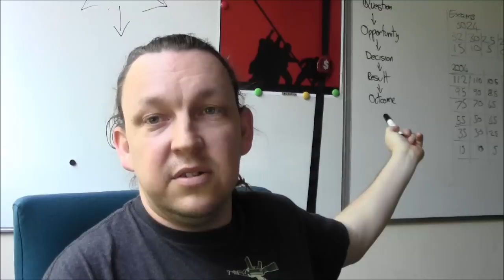MKTG2001 Examas Eve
Examas Eve Exam Briefing Video! Merry Examas Everyone!